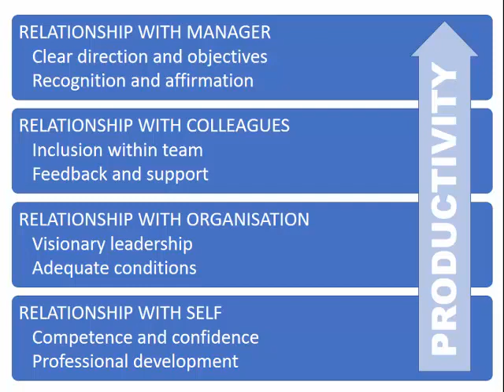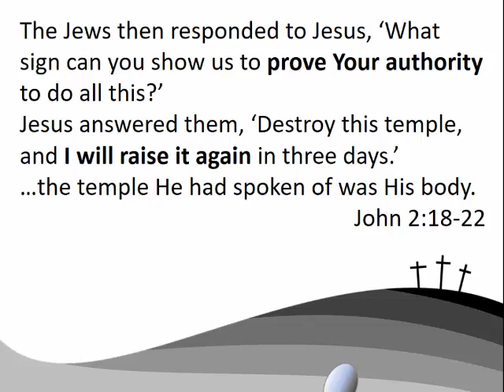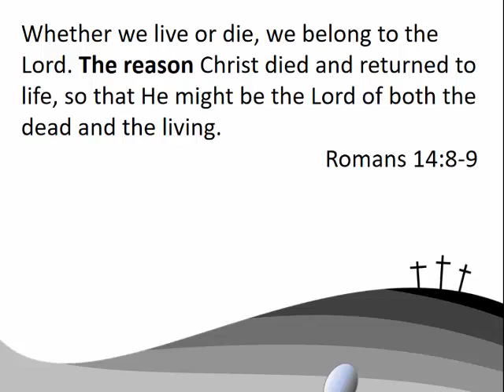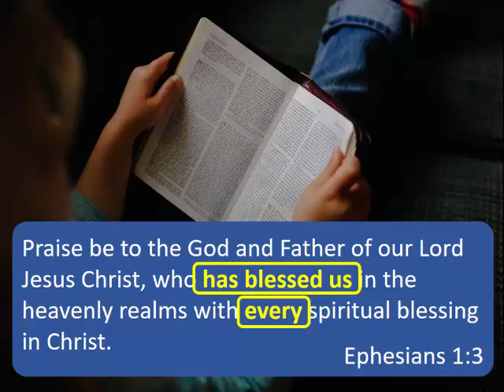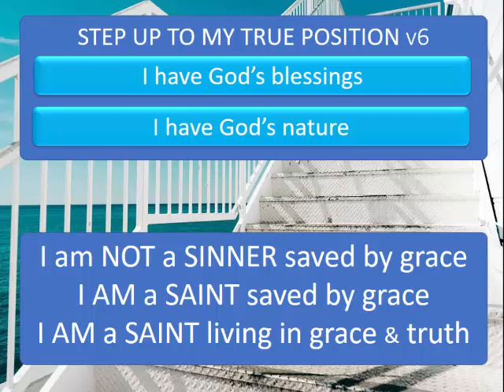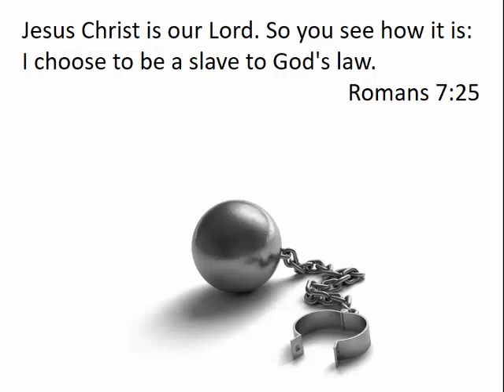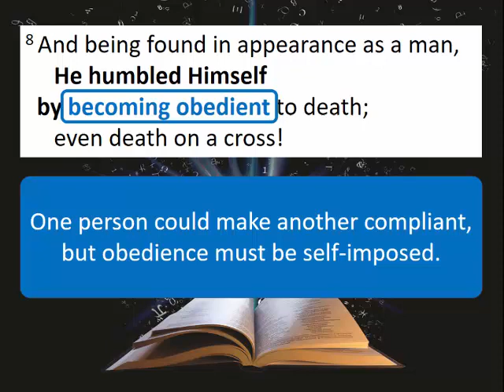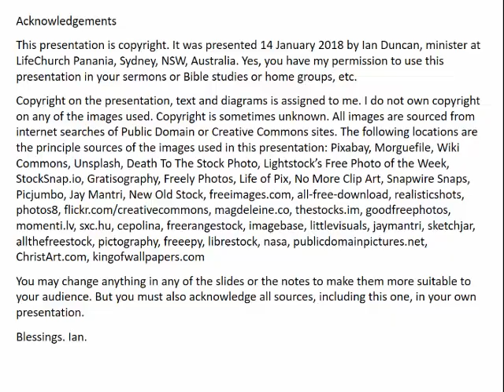Step into a better place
Philippians 2:5-8
You deserve better. So do it! Step up to a better life. It’s not that hard. To find out how just click on Click on lifechurchpanania.org